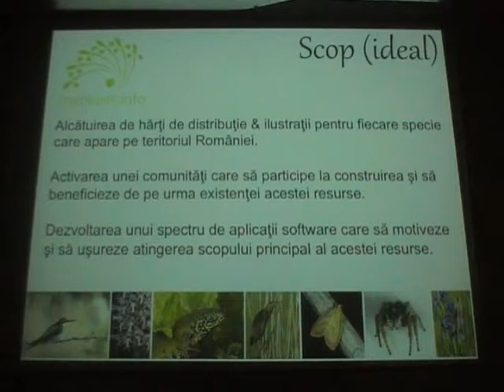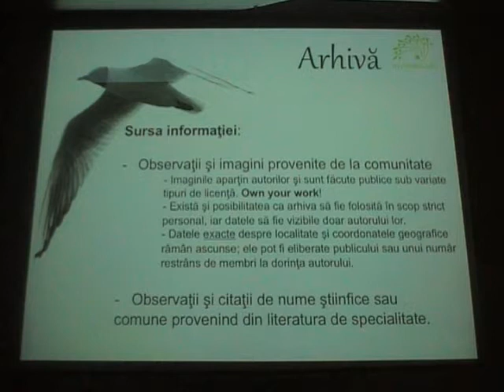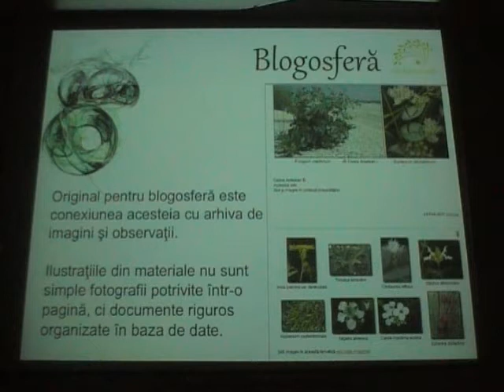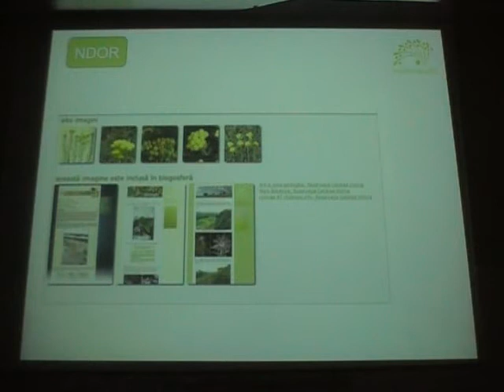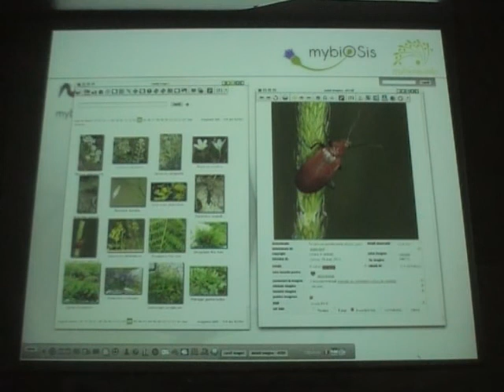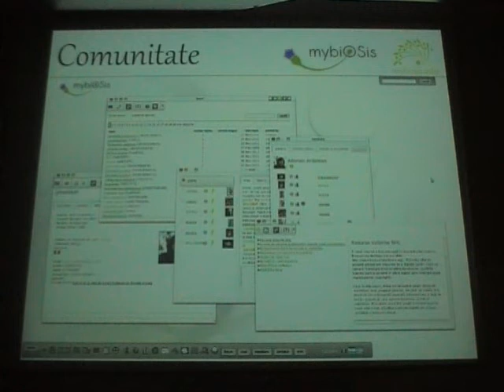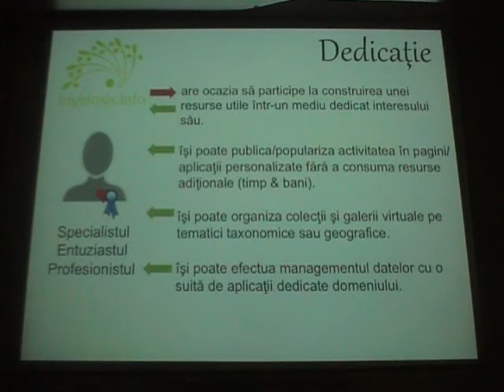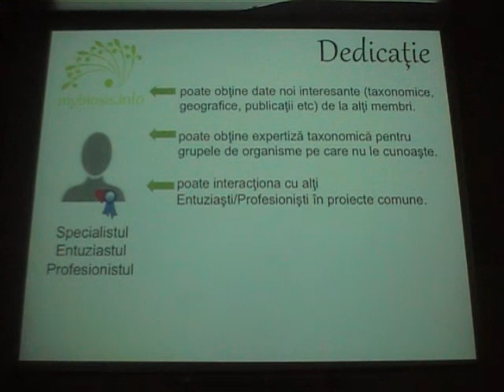Adorian Ardelean - mybiosis.info: un mediu online dedicat biodiversității în România